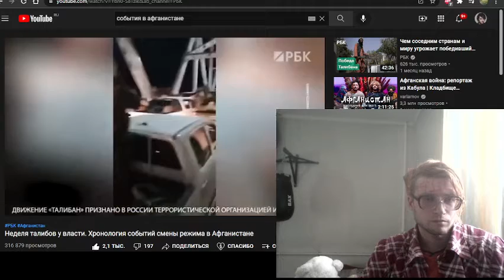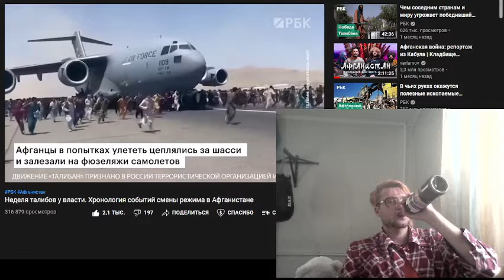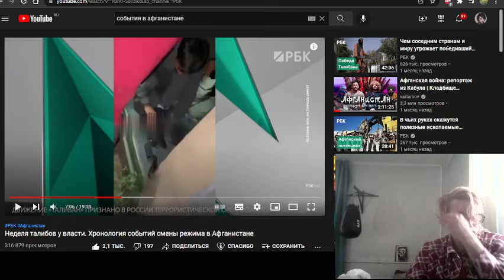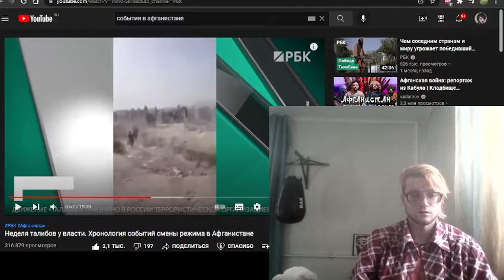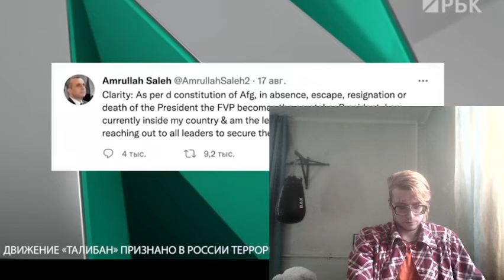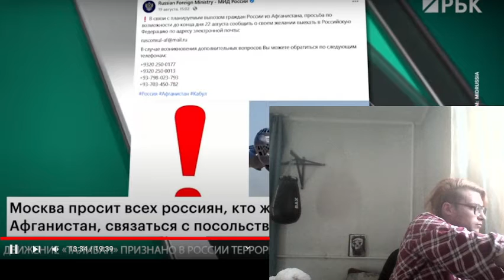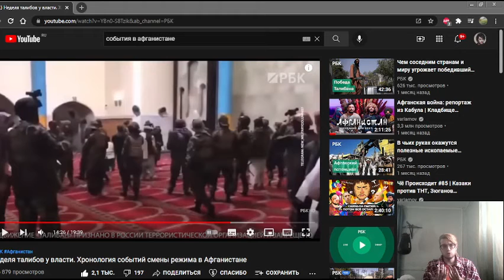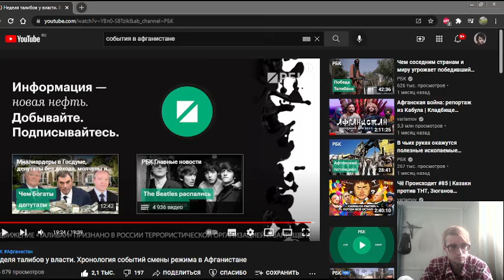Афганистан, Кабул, Талибы, Израиль , Китай, Австралия, НАТО 2